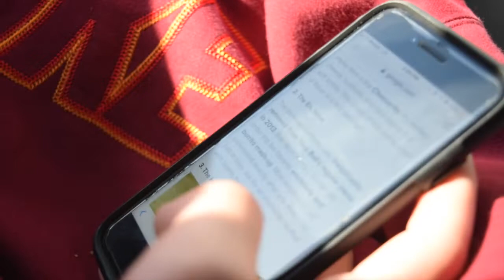fall!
doing fall things feat. Lulu Kesin

song: UR NOT PRECIOUS - Aries
comment your favorite potato